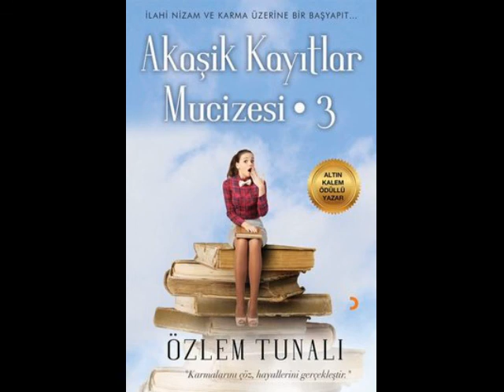REİKİ HOCALIĞI İÇİN HANGİ REİKİ SİSTEMLERİYLE BAŞLAMALIYIM (Kişisel Gelişim)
Bu kişisel gelişim videosunda sizlere reiki hocalığı için hangi reiki sistemleriyle başlamalıyım konusunu işledim

ŞİFACININ REHBERİ

İyi seyirler.

Takipte kalın.

Sevgiler.